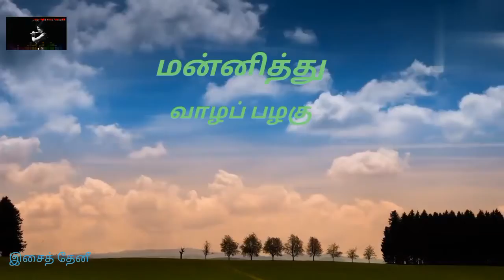மன்னித்து வாழப்பழகு/ Forgiveness /how to forgive some one/ Motivation video/aanmigam speech in tamil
மனித வாழ்வில் மகிழ்ச்சி  நிலைத்து நிற்க்க மன்னிப்புப் பண்பை நிச்சயம்
நாம் வளர்த்துக் கொள்ள வேண்டும்..
      நிலையற்ற உலகத்தில் தவறுகளை மன்னித்தால் மட்டுமே
நாம் அமைதியோடும்...நட்போடும்..
சுற்றத்தோடும்..வாழ முடியும.